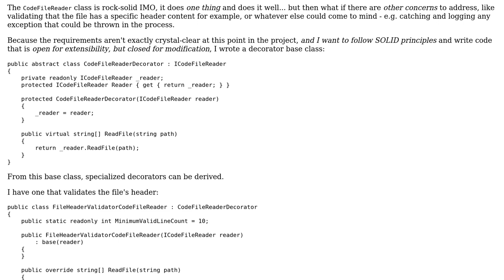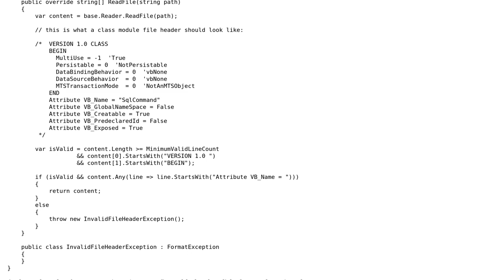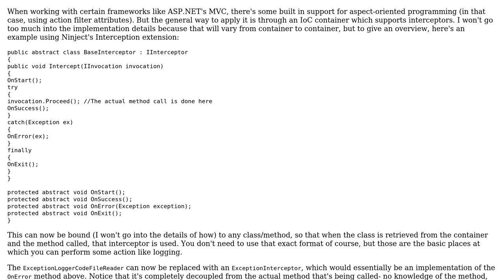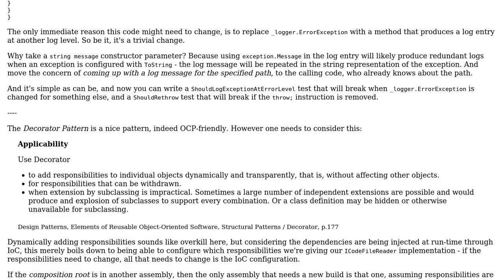Code Review: Decoration Freak, or OCP in action? (2 Solutions!!)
Code Review: Decoration Freak, or OCP in action?

With thanks & praise to God, and with thanks to the many people who have made this project possible! | Content (except music & images) licensed under CC BY-SA | Music | Images & others | With thanks to user Mathieu Guindon user Ben Aaronson and the Stack Exchange Network Trademarks are property of their respective owners. You are responsible for your own actions.